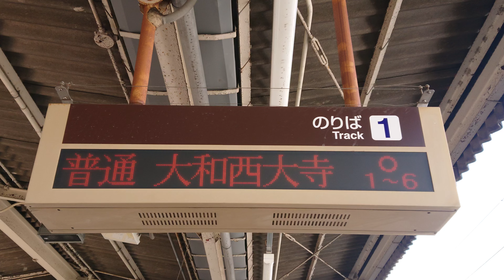近鉄 奈良線 八戸ノ里駅 1番のりば ホーム 発車標（4K）